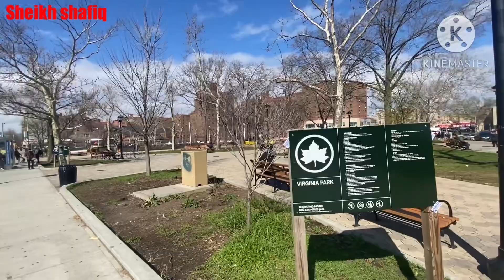নিউইয়র্কের পার্কচেস্টার নেবারহুড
New York parkchester Bronx neighborhood parkchester 6 train subway palem bay park to Brooklyn bridge city hall